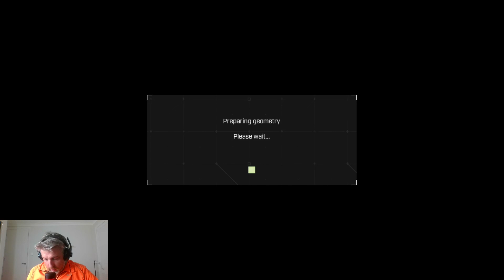Icarus Hard Harcore Minimum Tier Resurgence: Bio-research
In today's episode we follow a guide from EIP gaming to complete the bioresearch mission on the lowest tier. Unfortunately, I can't quite tier 0 the mission as I don't have the grass suit and had to make a fur suit. Nevertheless, it was interesting to finish a mission in such a short time. Sinotai will be pleased!